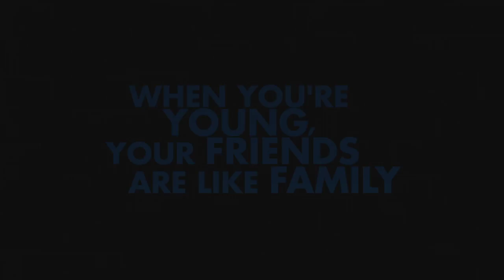A Good Old Fashioned Orgy OFFICIAL TRAILER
A GOOD OLD FASHIONED ORGY is the hilarious account of a group of early 30 something friends who decide to do the unthinkable to celebrate the end of their summer weekend getaways

Starring Jason Sudeikis, Leslie Bibb, Lake Bell, Michelle Borth, Nick Kroll, Tyler Labine, Angela Sarafyan, Lindsay Sloane, Martin Starr, Lucy Punch and Will Forte In theaters September 2, 2011
Facebook.com/agofo